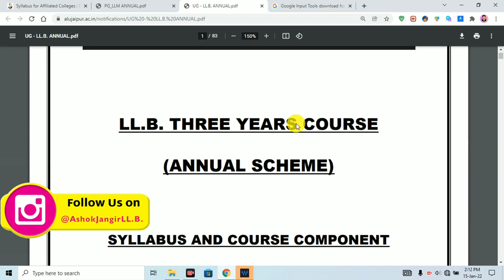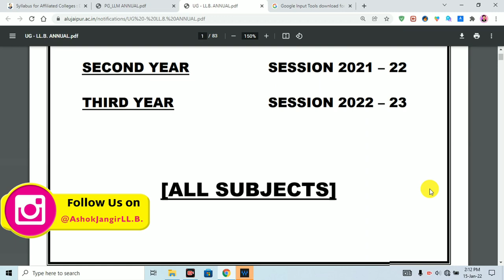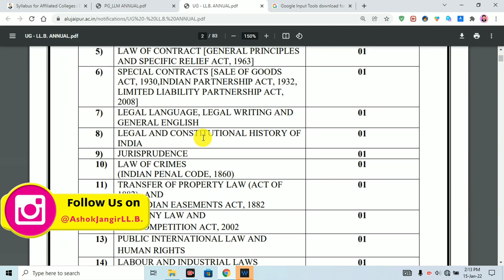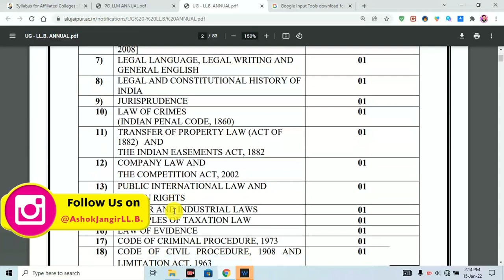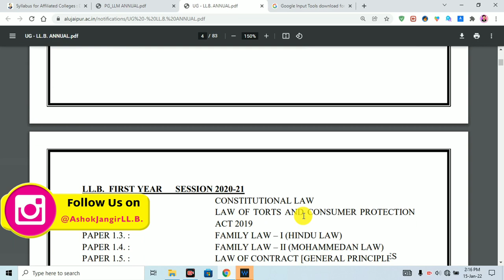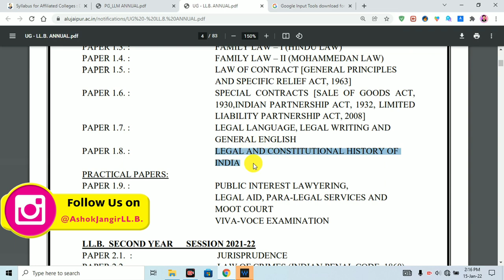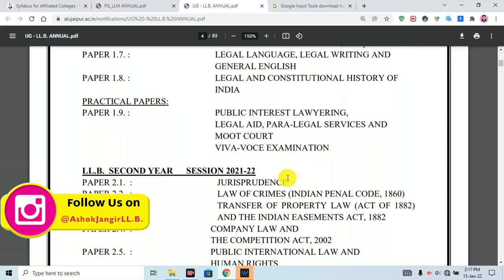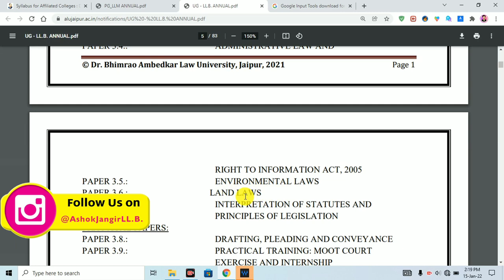LLB 3 Year Course 2022 - 2023 || LLB 3 Year Full Syllabus 2022 - 2023 | ALU Jaipur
Desclaimer: The form which has been told to fill in this video. It is a demo, no personal information of any person has been shared in it. We understand that sharing any other person's personal information is a legal offense.

Dr Bhimrao Ambedkar Law University Jaipur

Dr Bhimrao Ambedkar Law University Jaipur  Result

Dr Bhimrao Ambedkar Law University Jaipur  Admision Form

Dr Bhimrao Ambedkar Law University Jaipur Admit Card

Dr Bhimrao Ambedkar Law University Jaipur  News

Dr Bhimrao Ambedkar Law University Jaipur  Update

Dr Bhimrao Ambedkar Law University Jaipur LLM

Dr Bhimrao Ambedkar Law University Jaipur DLL

Dr Bhimrao Ambedkar Law University Jaipur  Website

Dr Bhimrao Ambedkar Law University Jaipur  Campus's

Dr Bhimrao Ambedkar Law University Jaipur notification hindi

Dr Bhimrao Ambedkar Law University Jaipur LLM 2 Year Syllabus 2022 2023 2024

Dr Bhimrao Ambedkar Law University Jaipur BA LLB 5 Years Syllabus 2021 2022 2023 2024

Dr Bhimrao Ambedkar Law University Jaipur BBALLB 5 Years Syllabus 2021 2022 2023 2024

Dr Bhimrao Ambedkar Law University Jaipur LLB 3 Years Syllabus 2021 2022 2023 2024

Dr Bhimrao Ambedkar Law University Jaipur PG deploma 1 Years Syllabus 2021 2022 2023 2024